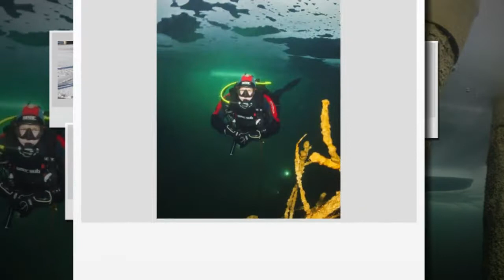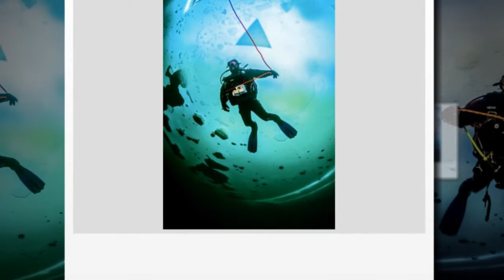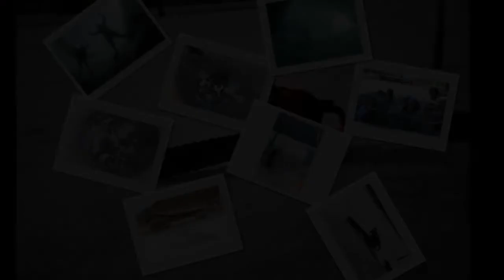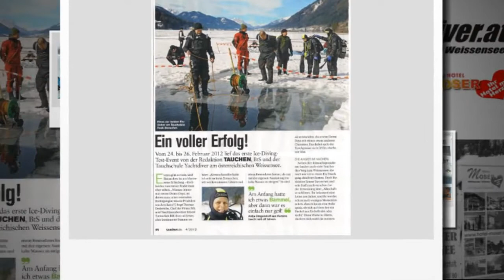Eistauchen am Weissensee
Fotofilm mit vielen Eistauchfoto's.
Copyright by Tauchsport Yachtdiver Weissensee